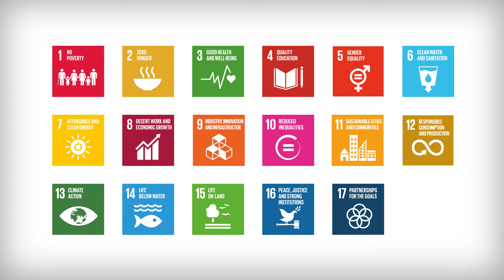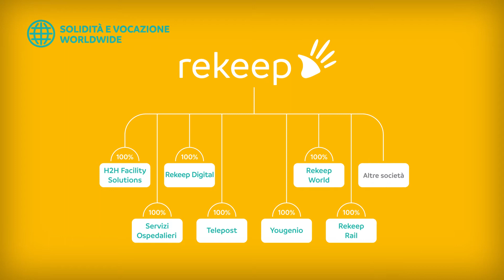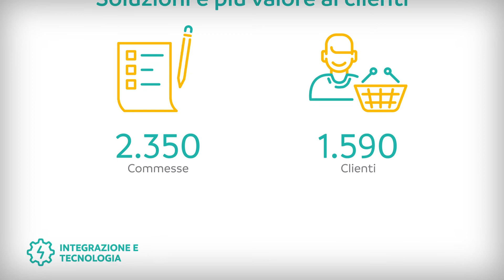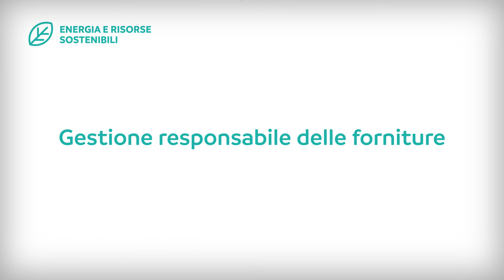Rekeep Bilancio di Sostenibilita 2019